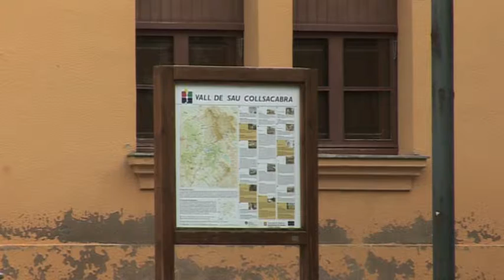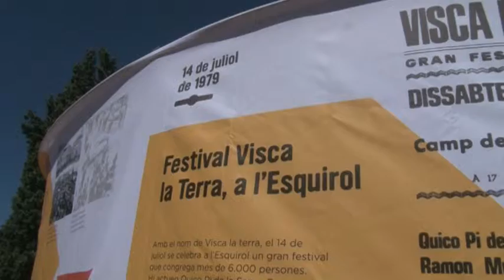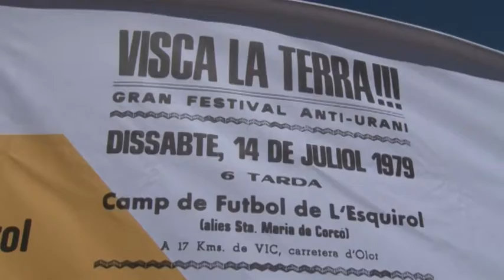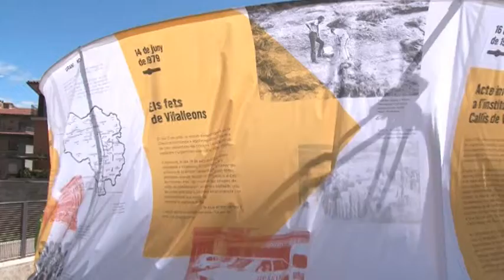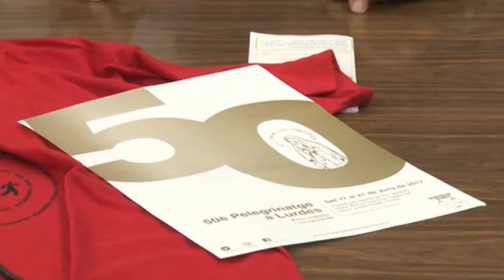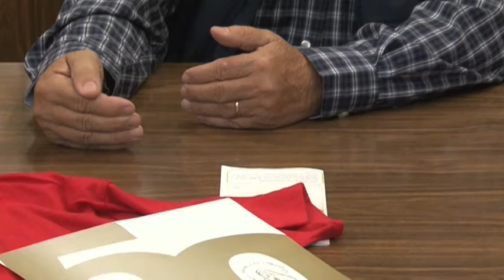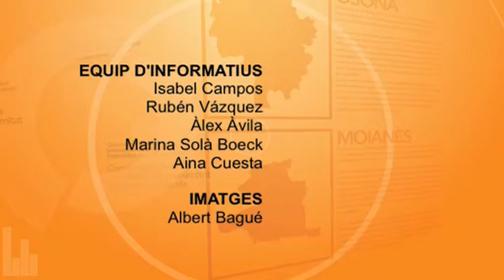INFO 9 maig